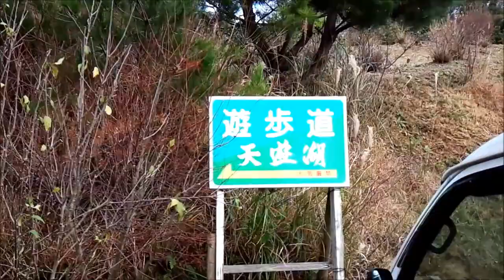美祢市 美東町 天宿の裏にある天遊湖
美祢市美東町にある天宿の裏にある天遊湖です。